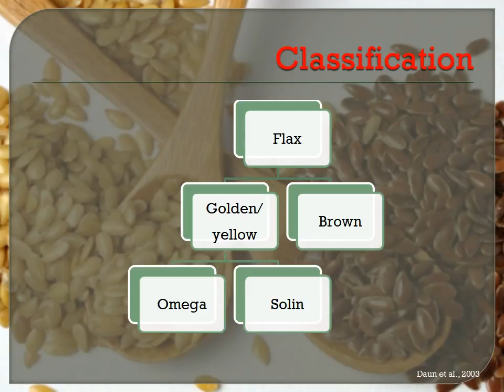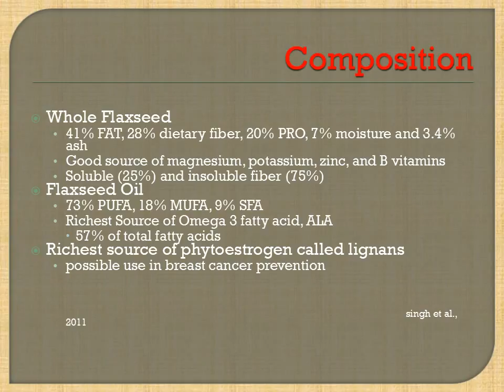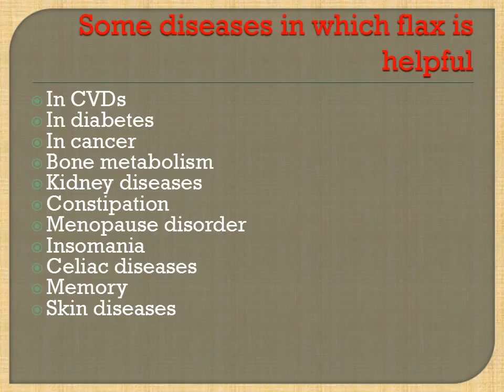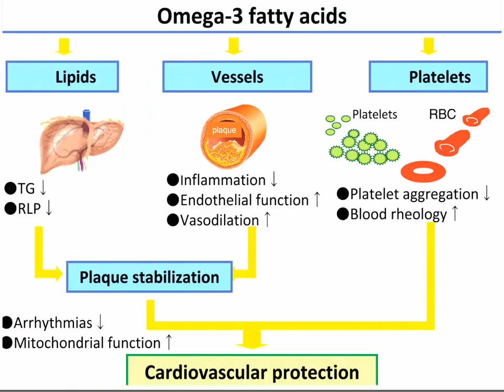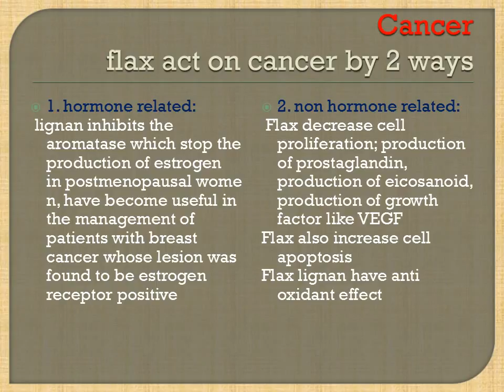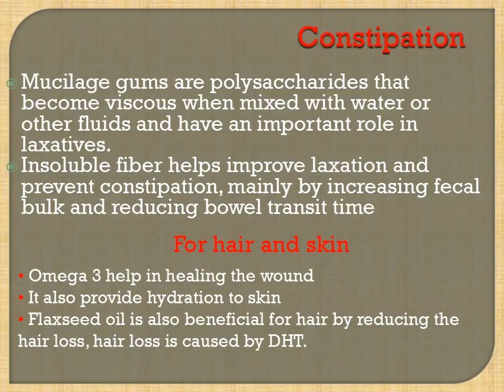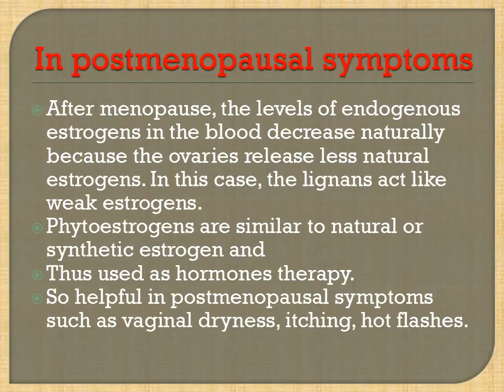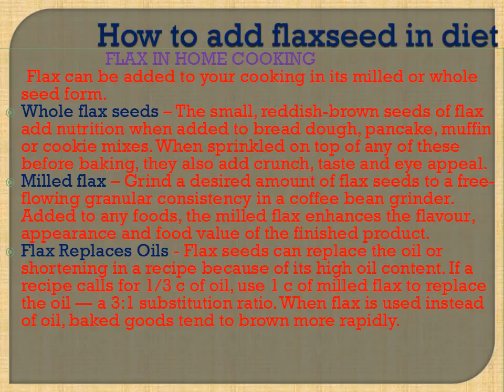flaxseed (alsi) for health and beauty